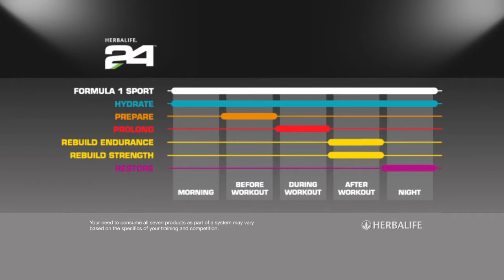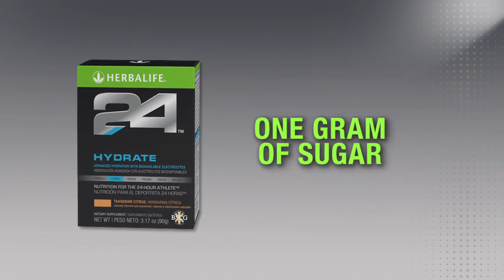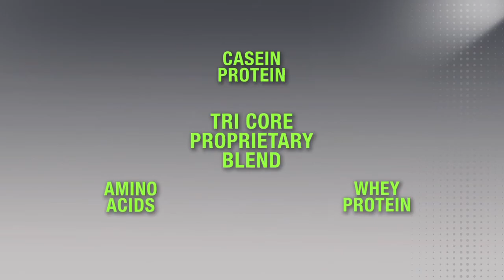Herbalife24 Product Training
John Heiss, Ph. D., Director of Sports & Fitness at Herbalife and lead scientist behind the Herbalife24 product line, explains the Herbalife24 nutrition line. Herbalife24 is a complete performance program designed to meet the nutritional needs of athletes 24 hours a day.